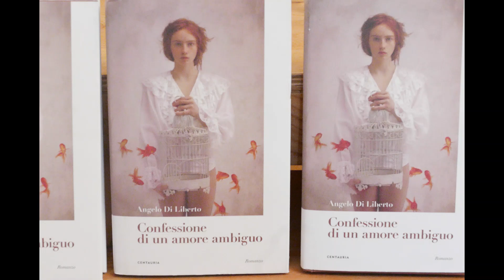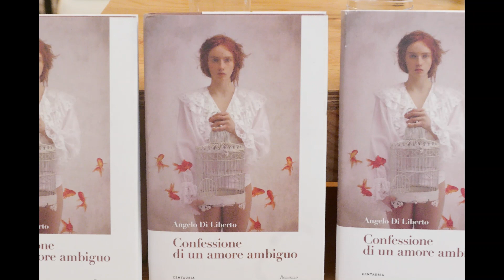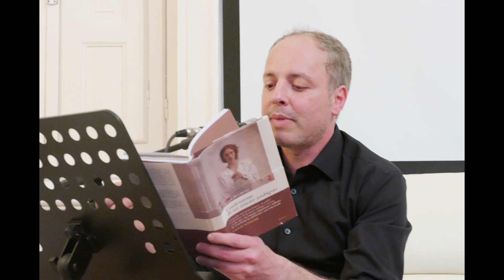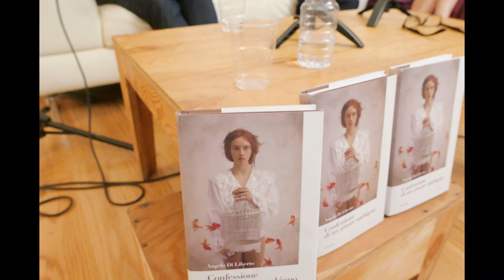"CONFESSIONE DI UN AMORE AMBIGUO" di Angelo Di Liberto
Presentazione del libro "Confessione di un amore ambiguo" di Angelo Di Liberto. Dialogano con l'autore la dott.ssa Lucia Lo Scrudato e l’avv. Carla Garofalo.

ORE 18,00